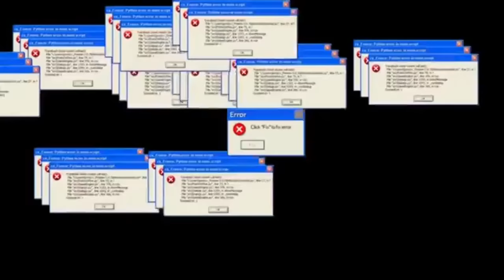BURADAN ÖLMEDEN ÇIKMAM İMKANSIZDI AMA... - Dead by Daylight TÜRKÇE